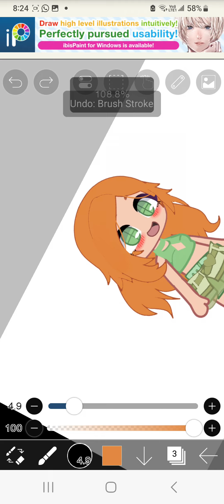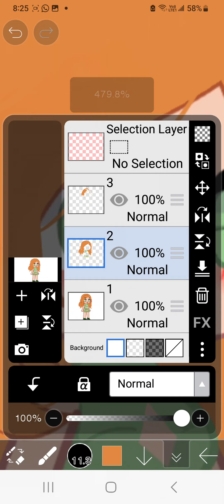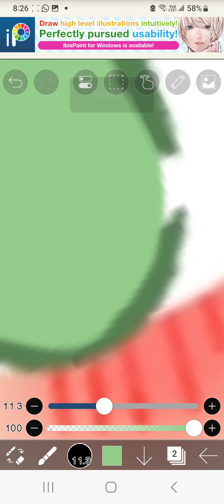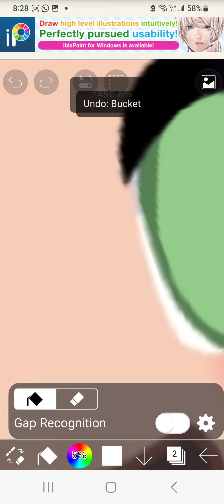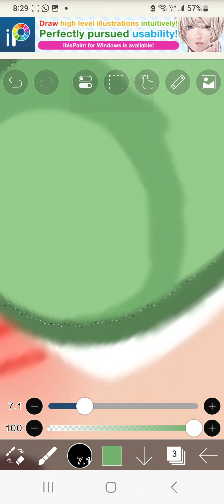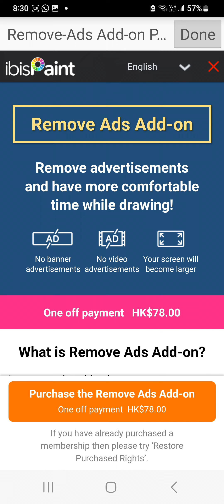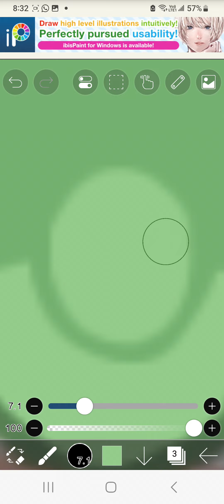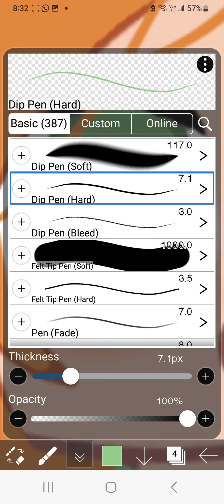pt1 of editing